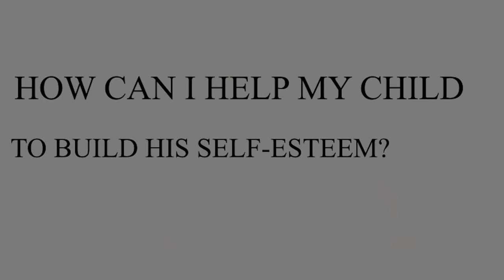How Can I Help My Child To Build His Self Esteem ? | Dr. JPS Bhatia | The Hermitage Rehab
How Can I Help My Child To Build His Self-Esteem by Dr. JPS Bhatia

Dr. JPS Bhatia provides insightful advice on raising your child's self-esteem in this inspiring video. Expert in both brain development and psychological health, Dr. Bhatia explores at the core ideas behind thought processes and the development of confidence.

He provides parents with guidance on how to assist their child's path toward a healthy sense of confidence using actionable advice and evidence-based methods. Through supporting a growth mindset and positive self-talk, viewers may develop their child's strength and trustworthiness using practical skills.

Join Dr. JPS Bhatia in this enlightening discussion as we explore pathways toward nurturing self-esteem and empowering the next generation to thrive.

Join us on this journey towards greater understanding and healing.